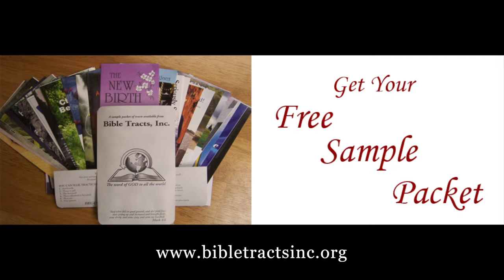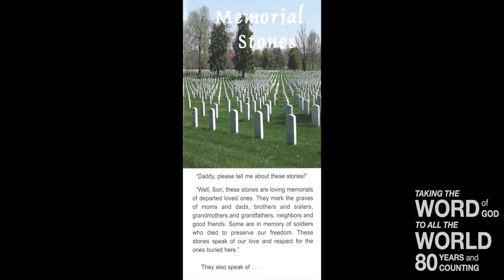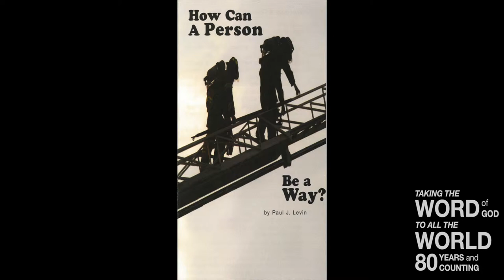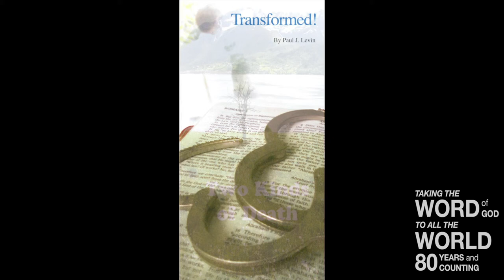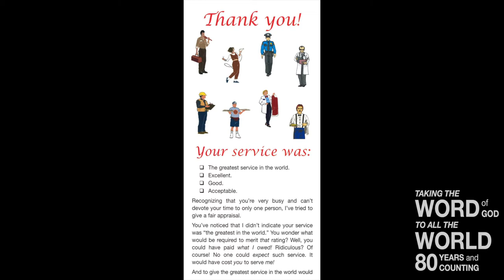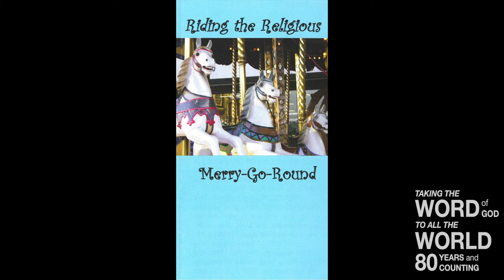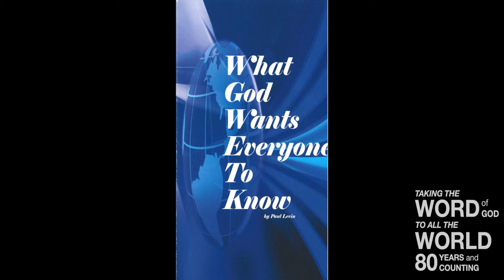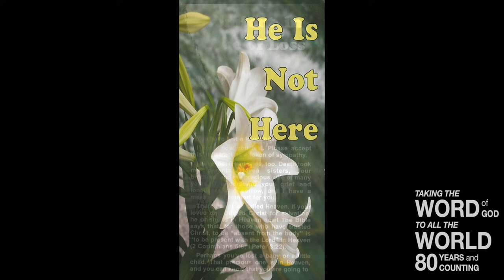Trouble Over Taxes (Mark 12:13-17)